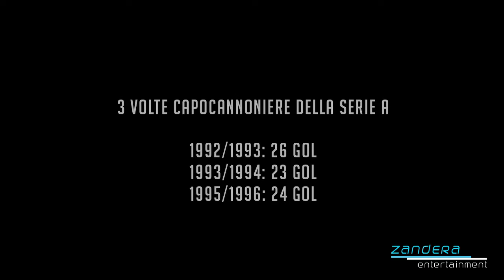Giuseppe Signori - S.S.Lazio Tribute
Editor: Zandera